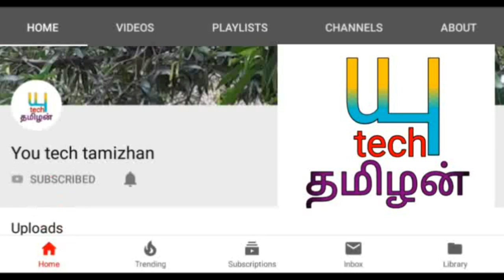2020 விருச்சிகம் ராசிக்கு சனி பெயர்ச்சி பலன்/ veruchgam Rasi Sani peyarchi Palan 2020